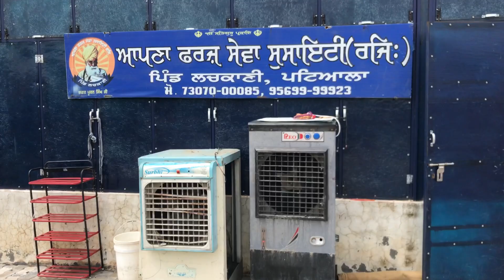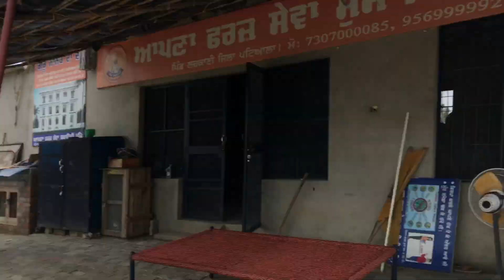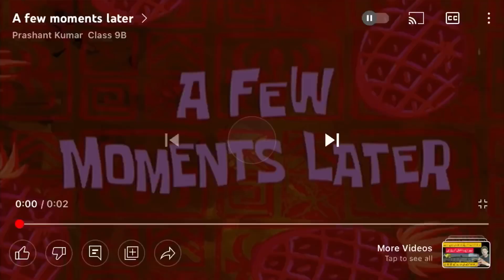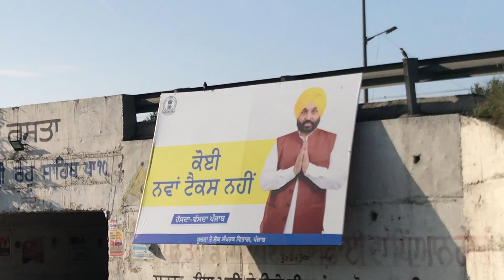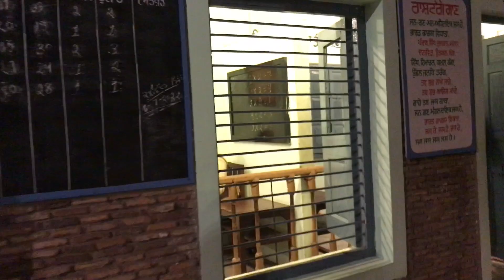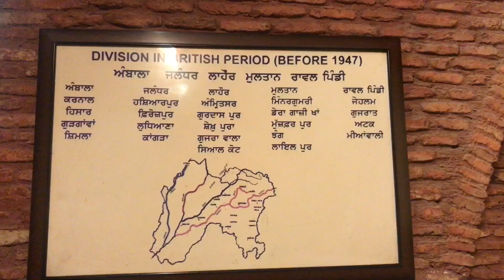ਪਾਲ ਖਰੌੜ ਵੀਰ ਨੂੰ ਮਿਲੇ ਪਹਿਲੀ ਵਾਰ